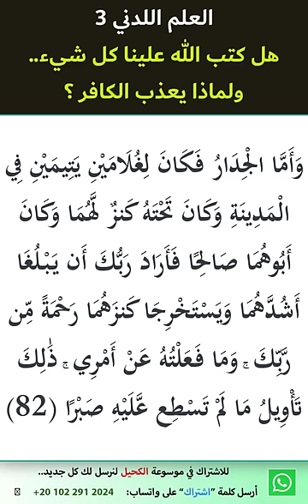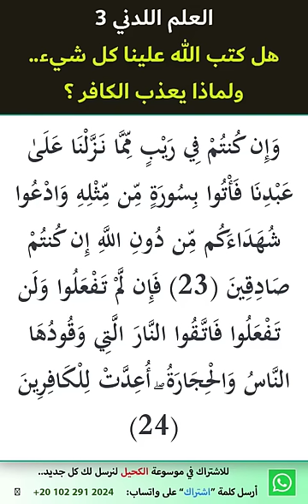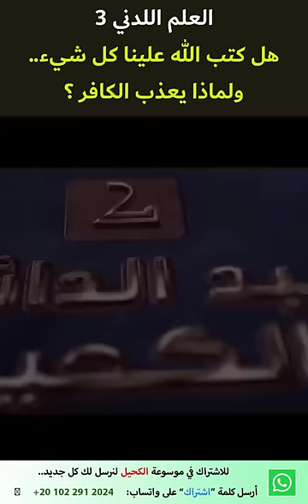هل كتب الله علينا كل شئ؟! ولماذا يعذب الكافر بكفره؟